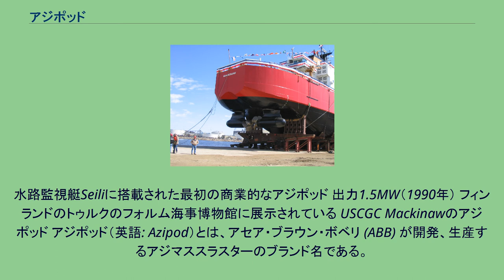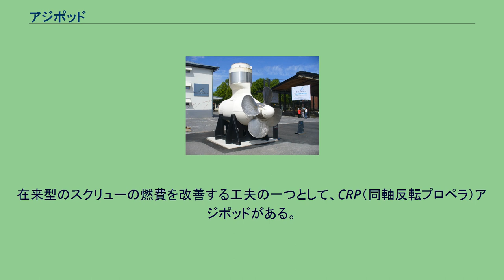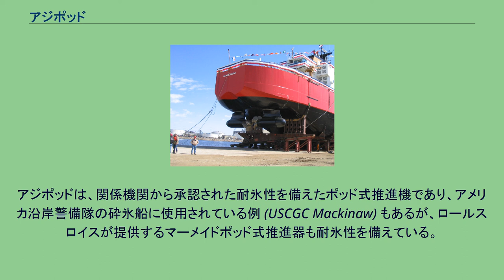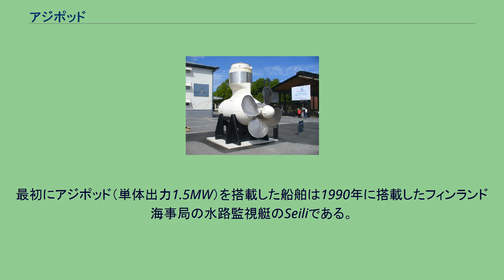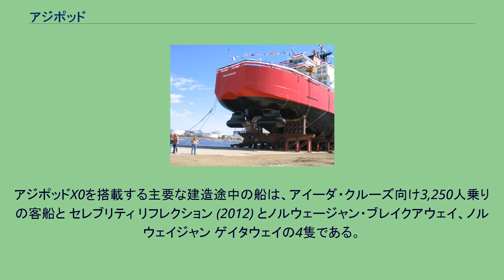アジポッド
水路監視艇Seiliに搭載された最初の商業的なアジポッド 出力1.5MW（1990年） フィンランドのトゥルクのフォルム海事博物館に展示されている USCGC Mackinawのアジポッド アジポッド（英語: Azipod）とは、アセア・ブラウン・ボベリ (ABB) が開発、生産するアジマススラスターのブランド名である。
原型はフィンランドのバルチラ造船所の船舶推進部門が電気推進のアジマススラスターとして開発した。
2010年の時点で94隻の船舶が1基または複数基のアジポットを搭載しており、その総計は201基である。
抵抗の小さなポッドの前にスクリューを置くことにより、1990年代当初は、在来型と比較して燃費が9%程度良かった。
在来型の改良等によって一時6% - 8%台に縮小されていたものの、アジポッド周囲の流れに対して流体力学に基づいたフィンの搭載、コンピュータによるポッド運転角度の最適化などにより、現在の全体的な燃費の差は18%に達する。
在来型のスクリューの燃費を改善する工夫の一つとして、CRP（同軸反転プロペラ）アジポッドがある。
これは従来の固定式プロペラの後部に反対方向に回転するアジポッドを備えたものである。
これには水流の回転を相殺して推進効率を高める効果があり、舞鶴〜小樽間に就航するフェリーであるはまなす（3代目）・あかしあ（3代目）にはこのCRPアジポッドが装備されている。
競合する製品のひとつとしてクイーン・メリー2で使用されているロールスロイス社のマーメイドアジマス推進器などがある。
船体に搭載しているエンジンからの動力を、ギアボックスで方向を変えてポッドのプロペラに伝達している従来のアジマススラスターと違い、アジポッドではエンジンの動力を電力に変換し、ポッド内の交流モーターを駆動させている。
そのため、ギアによる伝達損失がなく、信頼性も高い。
さらに長大な伝達軸を廃した事により船内の機器配置の自由度が高まり、船型を流体力学的に最適化する事が可能になった。
アジポッドへの電力供給は、ポッドがどの方向を向いていたとしても供給できるようにスリップリングを介して行われる。
また、アジポッドは固定ピッチプロペラを使用するので、交流電動機に供給する交流電力の周波数と電圧をVVVFインバーターで制御して回転数や回転方向を変える事によって推進力を加減する。
アジポッドは前後進とも同速度で運転可能で、双方向推進船という概念が1990年代にアジポッドの共同開発を担ったバルチラ造船所によって開発された。
これは一つの船体に二つの船首を取り付けるというもので、片方は砕氷機能を備える船首、もう一方は通常のタンカーとしての船首を備えるものである（MTテンペラなど）。
アジポッドは、関係機関から承認された耐氷性を備えたポッド式推進機であり、アメリカ沿岸警備隊の砕氷船に使用されている例 (USCGC Mackinaw) もあるが、ロールスロイスが提供するマーメイドポッド式推進器も耐氷性を備えている。
最初にアジポッド（単体出力1.5MW）を搭載した船舶は1990年に搭載したフィンランド海事局の水路監視艇のSeiliである。
この船舶は2013年時点でも残っているが推進器は換装され、初代の推進器はフィンランドのトゥルクのフォルム海事博物館に展示されている。
（出典には初代推進器の写真が含まれる。） 小型のアジポッドC設計（最大出力 4.5MW）では問題があまり発生していないのに対し、大型のアジポッドV設計は就航当初、複数の航海の中断をもたらした。
2000年に発生したカーニバル パラダイスの推進軸受けの問題に起因する航路逸脱事故以降、アジポッド搭載船舶には改良が実施され、非常に良好な結果をもたらした。
最新設計のアジポッドXではこれらの改善を取り入れた事により整備周期は5年を見込んでおり、軸受けに関しては通常の接岸時に内側から修理できるようになっている。
アジポッドX0を搭載する主要な建造途中の船は、アイーダ・クルーズ向け3,250人乗りの客船と セレブリティ リフレクション (2012) とノルウェージャン・ブレイクアウェイ、ノルウェイジャン ゲイタウェイの4隻である。